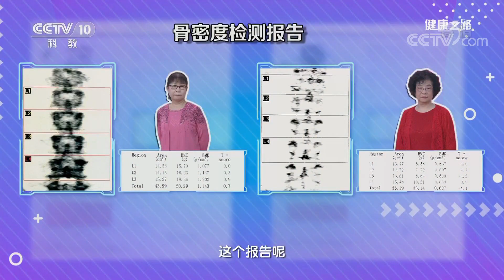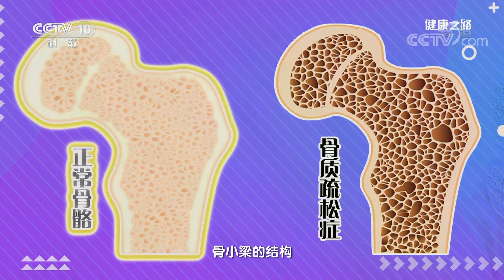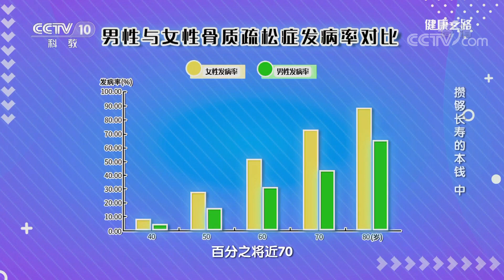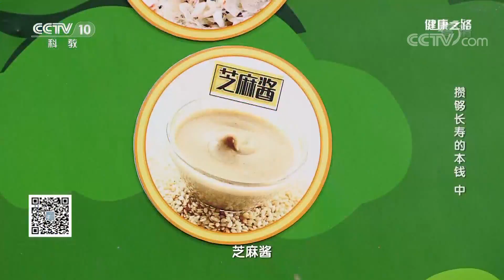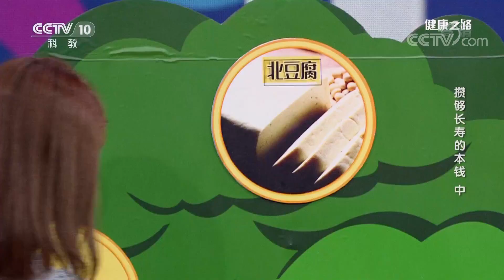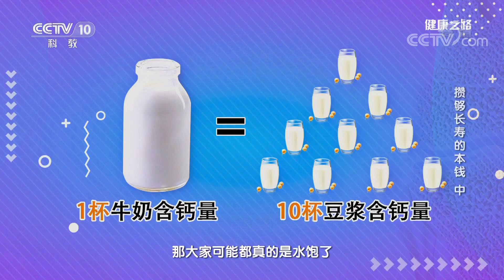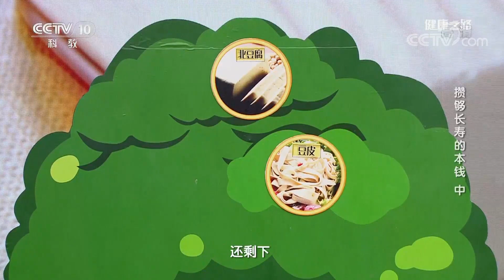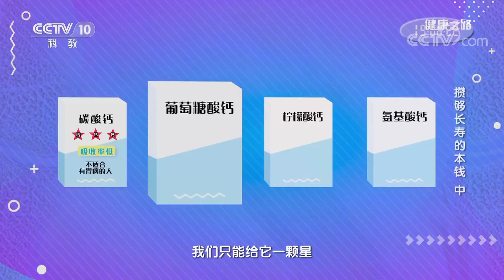《健康之路》 攒够长寿的本钱（中）20190706 | CCTV科教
本期节目主要内容：
04:47 缺钙导致骨质疏松；
11:10 缺钙影响牙齿健康；
12:55 女性比男性更容易缺钙；
16:01 补钙食品；
34:06 常见的四种钙片如何选？

健康的骨骼对于维持身体健康状态以及保证高水平生活品质至关重要。而作为骨骼中最重要成分的钙，人体充足与否对于长寿也尤为重要！节目邀请到中国康复研究中心临床营养科副主任营养师史文丽，带您了解如何提前攒够长寿的本钱！